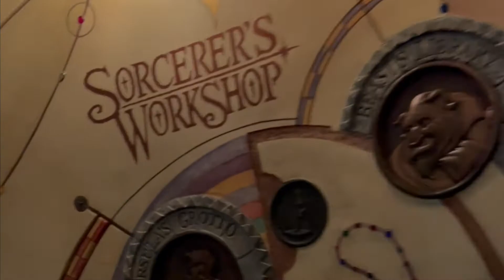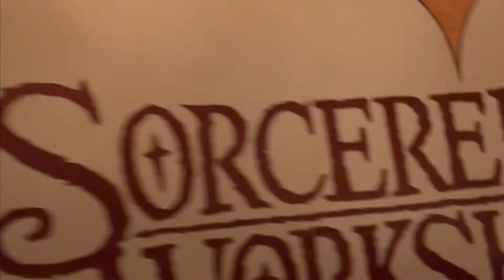SHV Sorcerer's Workshop at Disney California Adventure! - Let the Good Times Roll (season 16)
Fun time watching Allie and Heather try their hand at some simple animation at Sorcerer's Workshop at Disney California Adventure!

CHECK OUT BOTH MY INSTAGRAMS FOR MORE CONTENT

THANKS!